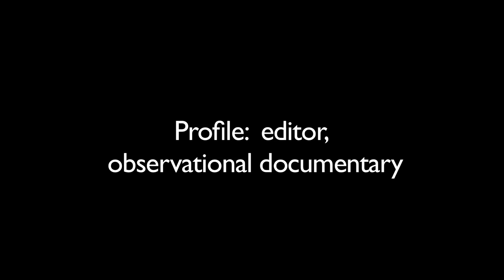Profile: editor, observational documentary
How do you make an observational documentary about a highly emotive and contentious subject without commentary? According to editor Ben Brown, it need not be as arduous as you might imagine.